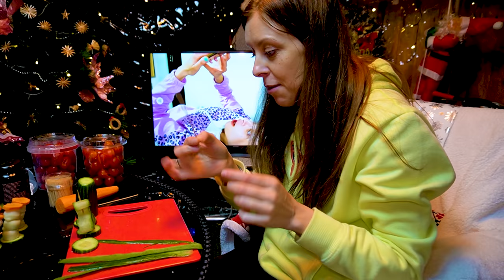🎆 Revelionul 2022 în CORT ⛺ Anul Nou în IGLOO 🍾 La Mulți Ani!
Sărbătorim Revelionul 2022 în cort cu toată familia. Anul Nou în igloo. La Mulți Ani! Supraviețuim afară în frig 24 de ore challenge. 24 h în cort igloo. Am dormit iarna afară în cort iglu. Pregătiri de Revelion. Challenge amuzant. (Partea 4)

⚠️ ATTENTION! ⚠️

⚠️ ATENȚIE! ⚠️